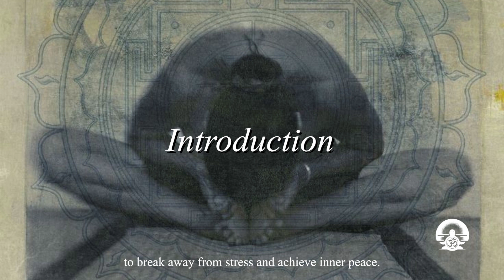Brief Meditation History - ASMR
Hello 'Caretta Meditation' family! Today, we are presenting the fascinating and concise history of meditation with an ASMR touch. This video provides a quick overview of the history of meditation and invites you to embark on a journey of inner peace.

Continue to follow 'Caretta Meditation' channel for more inner peace and mindfulness. Join us on a journey to discover the power of meditation.

📷 Photo Editing Software: Adobe Photoshop CC.

✔ This video has obtained a special license directly from the artists and right holders.